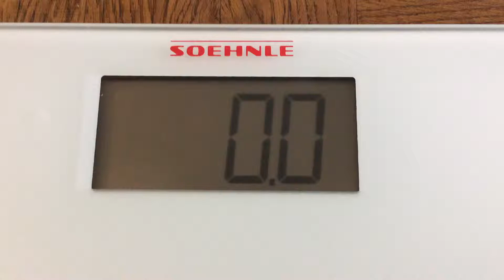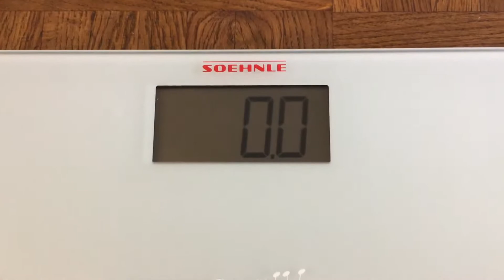Soehnle Frosted & Frozen Personenwaage Test - WAAGEN-TEST.DE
Der Soehnle Frosted & Frozen Personenwaage Test zum nachlesen.
Hier gibt es die Waage bei Amazon